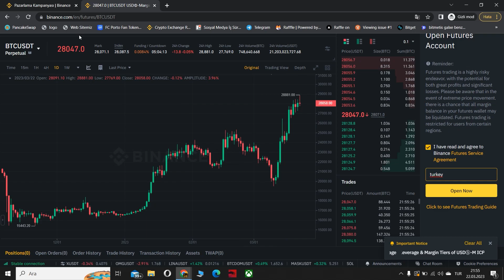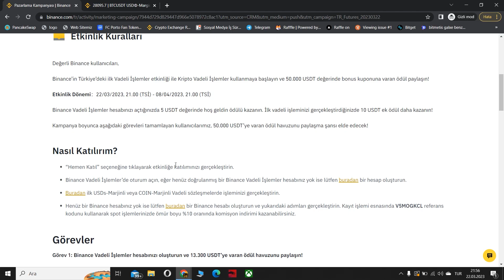1 İşlem Yap 15 Dolar Kazan ! Binance Vadeli İşlemler Bonus Kazan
Binance Vadeli İşlemlerde 1 İşlem Yapıp 15 Dolar Kazanacağınız Videomuz Sizlerle İyi Seyirler.

⚠️2.Adım Referans bölümüne turkey yaz yada direk aşağıdaki linki kullan